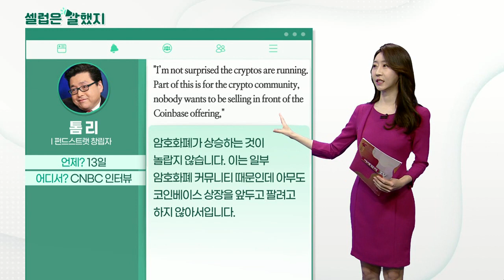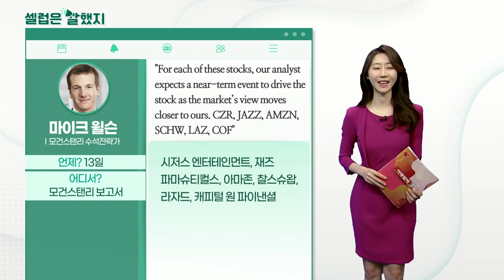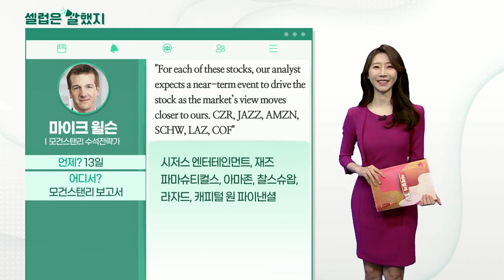U.S. FDA(미국 식품의약국), 톰 리(펀드스트랫 창립자), 마이크 윌슨(모건스탠리 수석전략가)_셀럽은 말했지 (20210414)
U.S. FDA / 미국 식품의약국 (트위터)
"Today FDA and @CDCgov issued a statement regarding the Johnson & Johnson COVID19 vaccine. We are recommending a pause in the use of this vaccine out of an abundance of caution."
오늘 FDA와 질병통제예방센터가 존슨앤존슨 백신에 관한 성명을 냈습니다. 우리는 만약의 경우를 대비해 이 백신의 사용 중단을 권고합니다.

톰 리 / 펀드스트랫 창립자 (CNBC 인터뷰)
"I’m not surprised the cryptos are running. Part of this is for the crypto community, nobody wants to be selling in front of the Coinbase offering,"
암호화폐가 상승하는 것이 놀랍지 않습니다. 이는 일부 암호화폐 커뮤니티 때문인데 아무도 코인베이스 상장을 앞두고 팔려고 하지 않아서입니다.

마이크 윌슨 / 모건스탠리 수석전략가 (모건스탠리 보고서)
"One or more imminent events will drive the share price materially over the next 15-60 days."
하나 이상의 이벤트로 인해 향후 15-60일 안에 시장은 상승할 것이다.

"For each of these stocks, our analyst expects a near-term event to drive the stock as the market’s view moves closer to ours. CZR, JAZZ, AMZN, SCHW, LAZ, COF"
시저스 엔터테인먼트, 재즈 파마슈티컬스, 아마존, 찰스슈왑, 라자드, 캐피털 원 파이낸셜 이 주식들은 시장의 관점이 우리의 관점에 가까워짐에 따라 단기 이벤트로 인한 주가 상승이 기대된다.